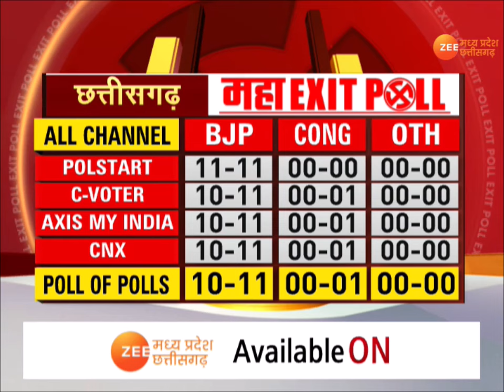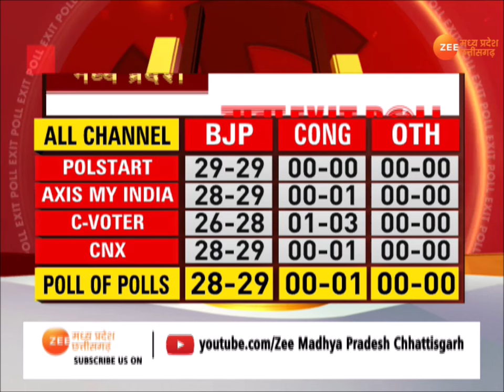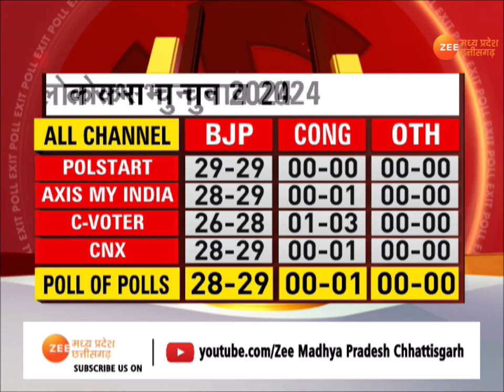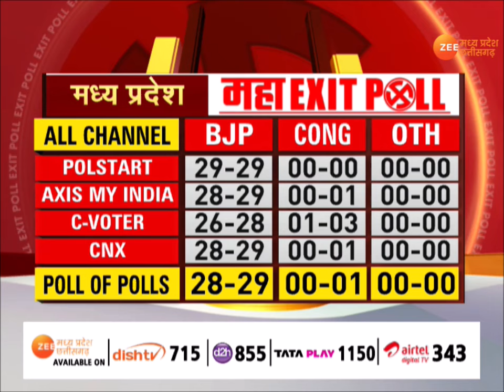Exit Poll 2024 : देखिए Madhya Pradesh और Chhattisgarh का सबसे सटीक महा EXIT POLL| Breaking News